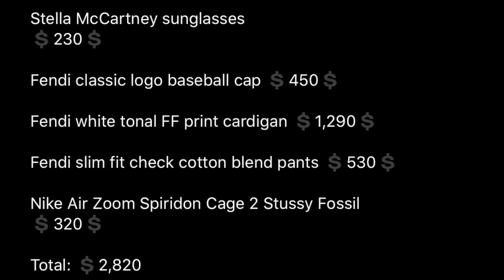VLOG 6- FFV BEST FITS OF THE WEEK!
My Top 5 looks of the week via Instagram. Which of your favorite celebs do you think made the list? Go spam the comment section!